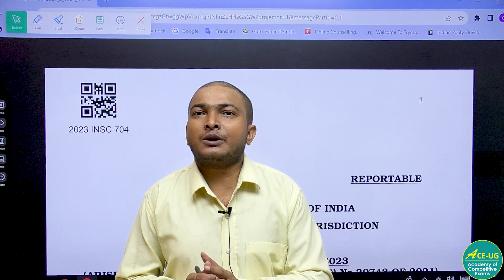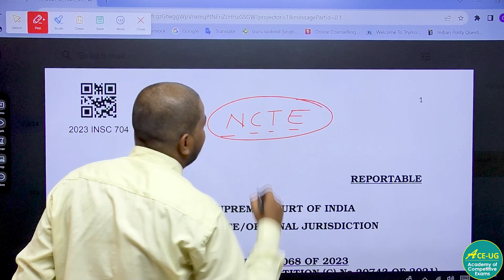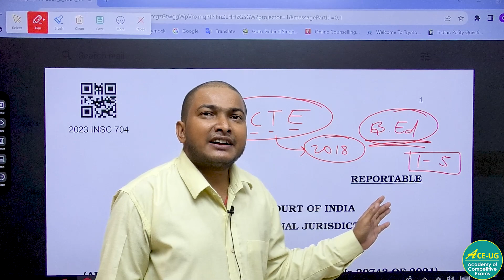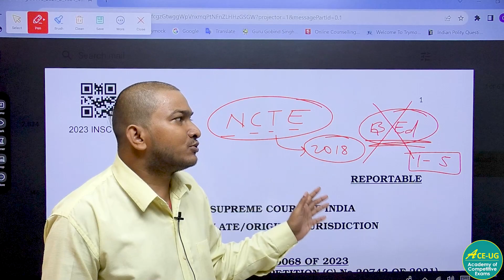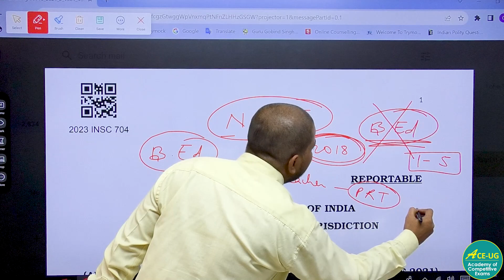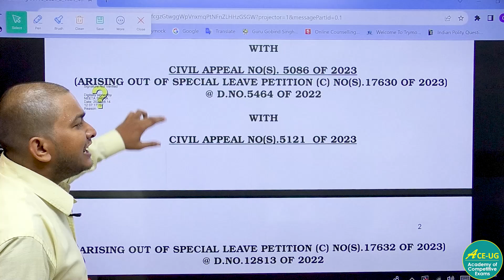B.Ed Degree | Not Eligible for Primary Teachers | Supreme Court Decision | The English Owl